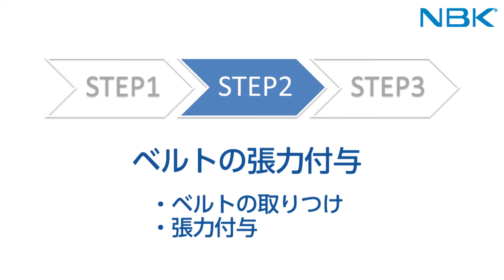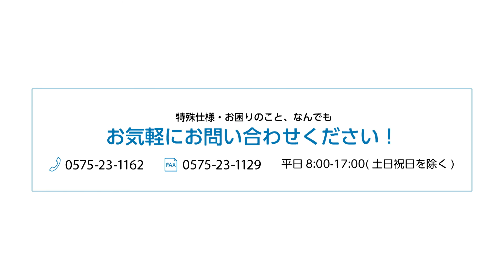モータベース取りつけ方法説明動画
NBKのモータベースの取りつけ方法を動画で詳しく説明しています。
モータベースとは、モータをスライドさせることでベルトに張力を与えるための機械要素部品です。
モータベース、スライドベース、モータスライドベース、モートルベースとも呼びます。